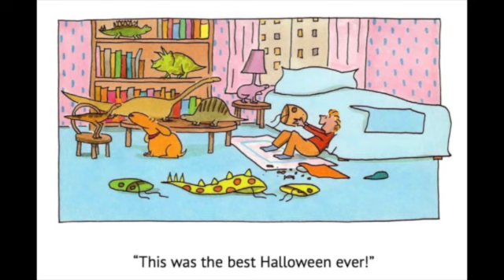Dinosaurs' Halloween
Bullies better watch out on Halloween because little children aren't the only kids looking for candy!